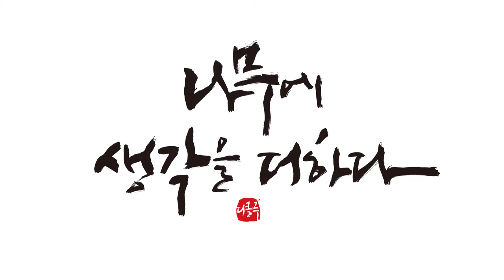크리스마스 눈사람만들기 / Making a Christmas Snowman(DKLUE)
드디어 기다리던 12월이 왔습니다.

크리스마스가 이번 달이네요.

나무로 받침이랑 팻말을 만들고

스치로폴볼,  양말, 종이, 아크릴물감, 젯소, 아이클래이로

양말쓴눈사람, 악마눈사람을 만들어 봤습니다.

모두 즐거운 크리스마스 되시길 바랍니다.

woodcarving
Joinery
woodturning